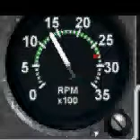Winde Drehzahl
Drehzahl Messgerät von Segelflugzeugwinde

Abschießend G103 Astir doppelsitz segelflieger